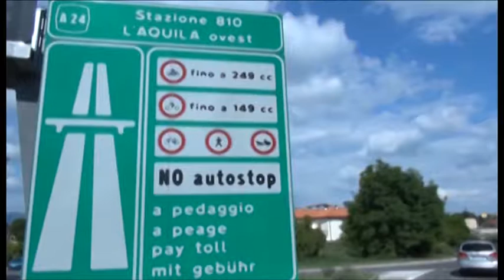Viale Corrado IV, progetto rivoluzione